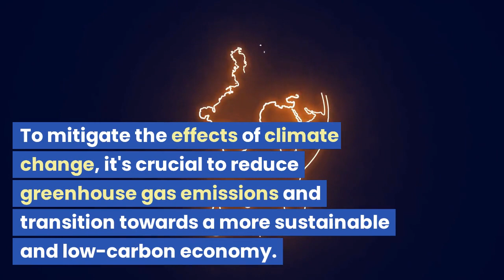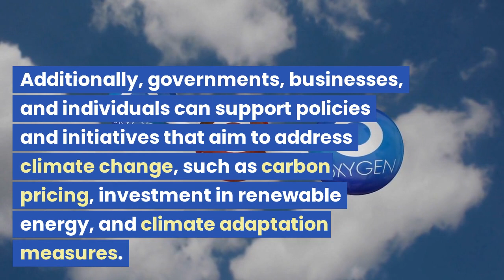Climate Change - Two Minutes Gyaan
climatechange climatecrisis schoolprojectideas This is one of the most critical issues facing our planet today. It refers to the gradual increase in the Earth's average surface temperature, primarily caused by the emission of greenhouse gases from human activities such as burning fossil fuels, deforestation, and industrial processes.

The impacts of climate change are far-reaching and include rising sea levels, more frequent and severe natural disasters, and disruptions to ecosystems and food production. These changes can lead to devastating consequences for people and the planet, including displacement of communities, loss of biodiversity, and an increased risk of disease.